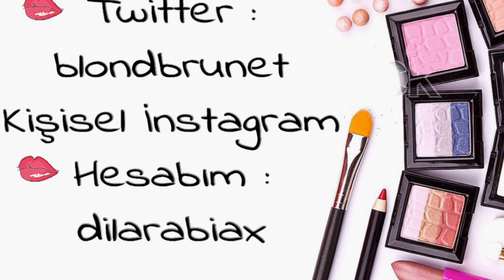Konser Makyajı (Makeup For Concert)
Missha BB Cream
Bobbi Brown Concealer
Loreal True Match
The Balm Put A Lid On It
Koton Kaş Maskarası
WnW Brulee Far
The Balm Eyeliner
Hm Bronzer
Hm Blush Stick
Benefit Girls Meet Pearls
Clinique Cubby Stick